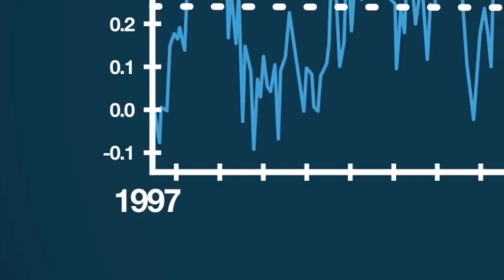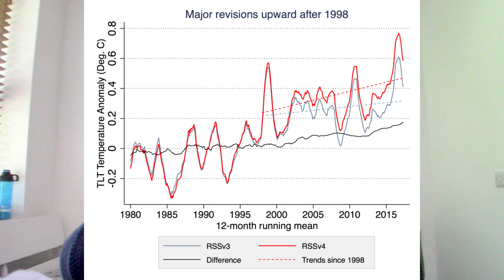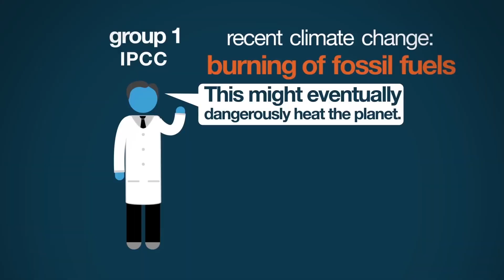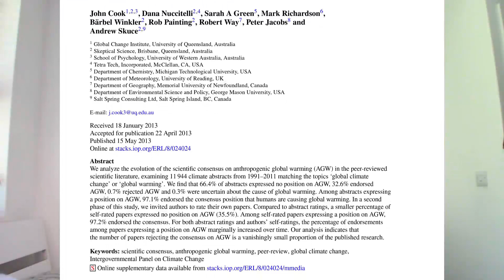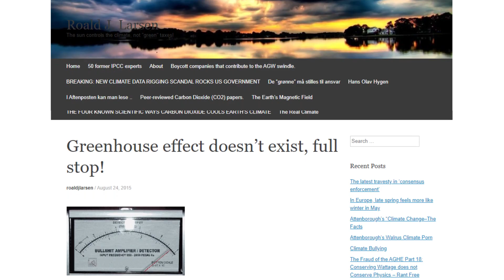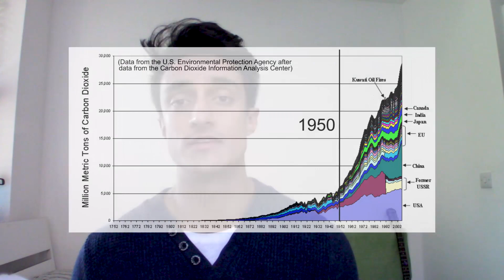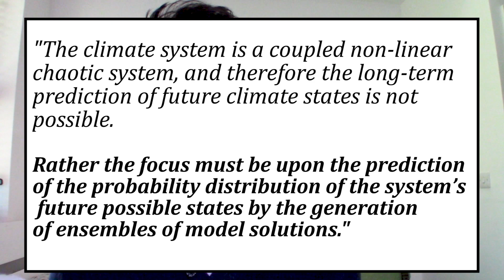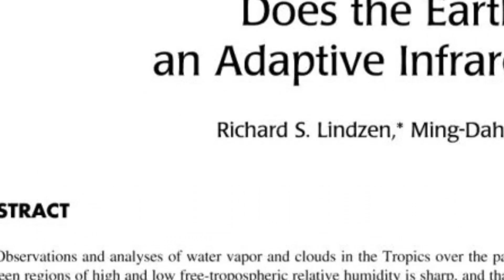Richard Lindzen (PragerU) Misrepresents Climate Change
In the second episode of “‘Skeptics’ Say The Dumbest Things”, I fact check esteemed scientist and climate ‘skeptic’ Richard Lindzen. Richard believes that global warming is overhyped, let's hear what he has to say...

Correction: In the video, I said the Little Ice Age was a regional phenomenon. There is some evidence to suggest it may have been global. Nonetheless, the temperature rise of the late 20th century is unlike anything seen in the paleorecord.